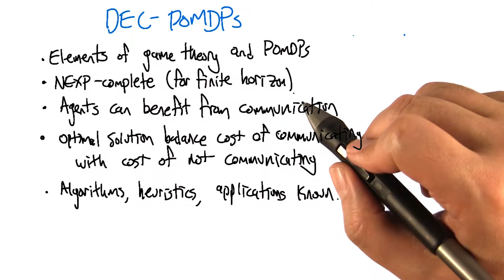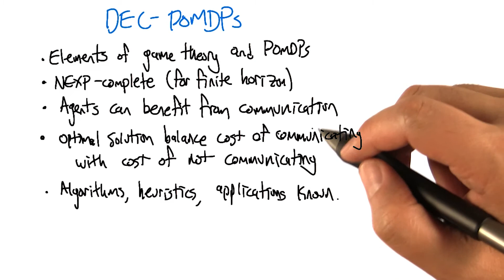DEC POMDP Properties